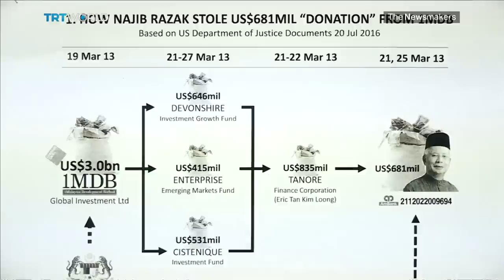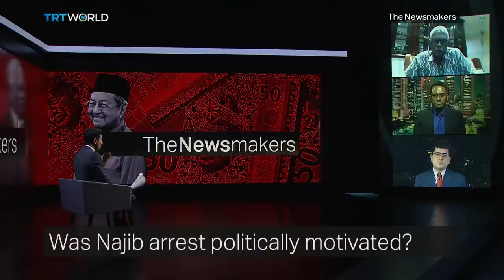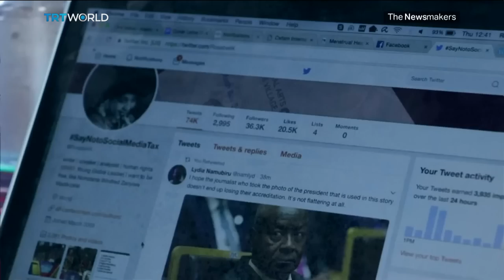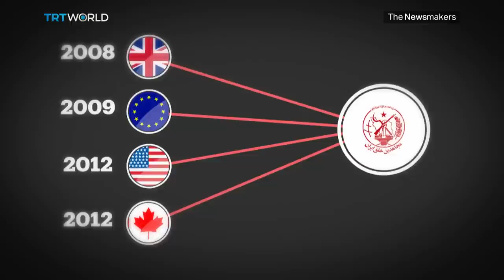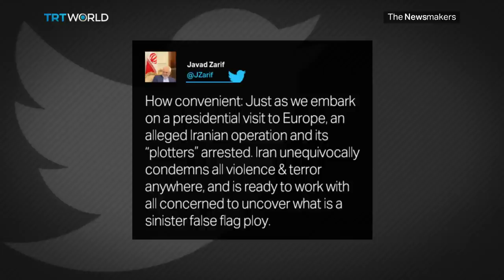Najib on trial | Iran v the MEK | Ugandan social media tax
Malaysia's former prime minister, Najib Razak scrambles to make bail after being arrested on corruption charges. Is the new government cleaning up, or taking revenge?
Also who's behind a failed plan to bomb a rally of Iranian dissidents in France? And Uganda introduces a new social media tariff. We ask if it's an attempt to silence dissent.